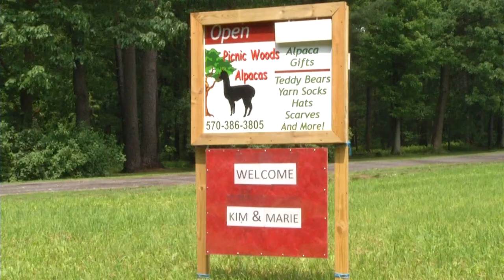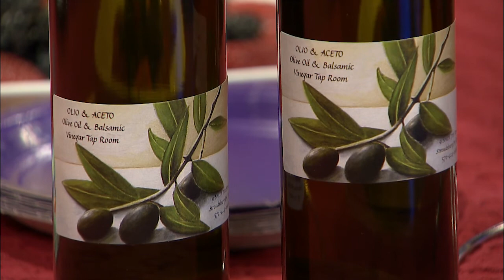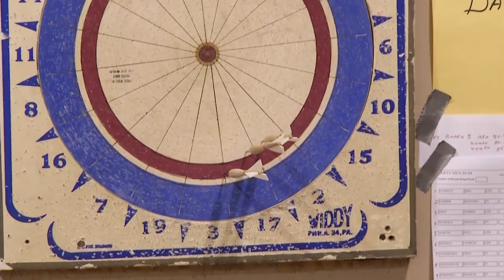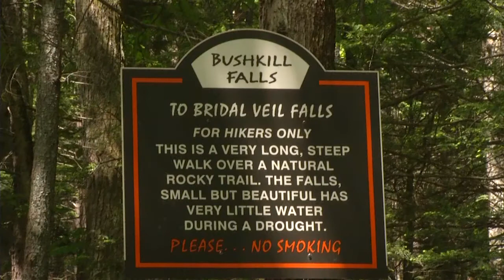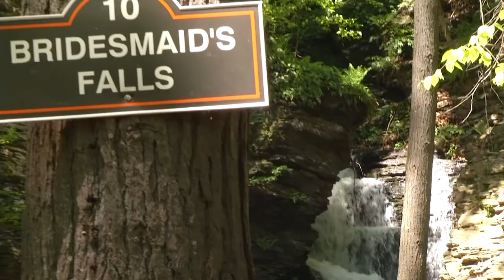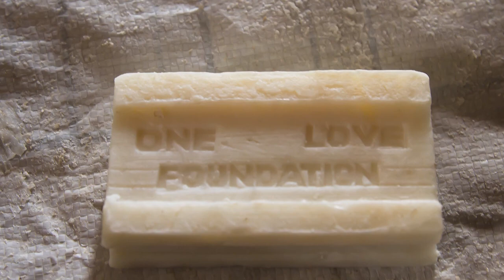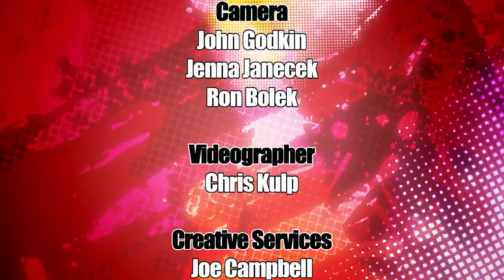Talk of the Town June 2012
Picnic Woods Alpaca Farm
Name that Produce
Olio & Aceto Tap Room
Fire Truck Production at KME Kovatch
Carbon County Senior Games
Hiking Bushkill Falls
One Love Foundation